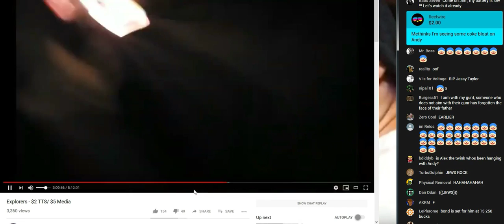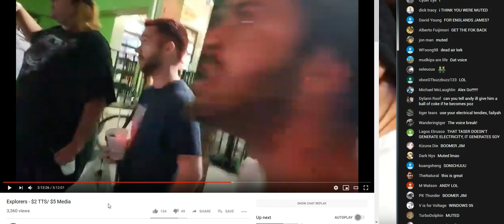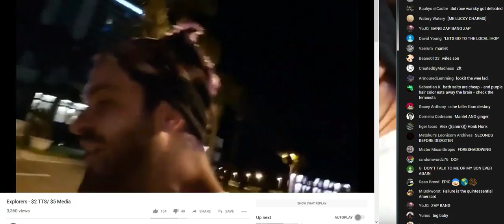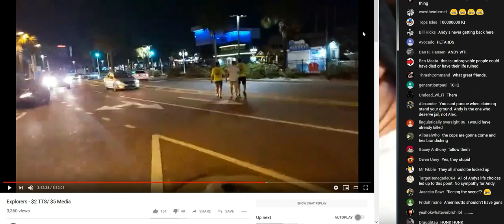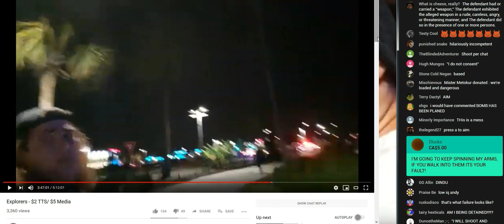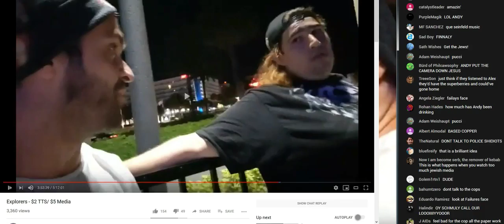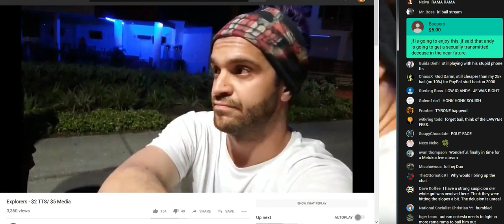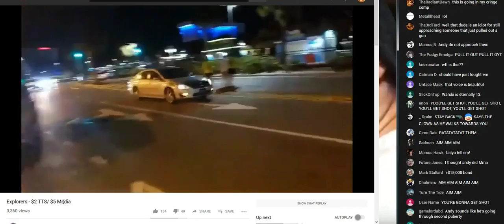Mister Metokur 4-14-19: Warski, Failure, and Alex Pull a Gün On People and Alex Gets Arrested w/Chat